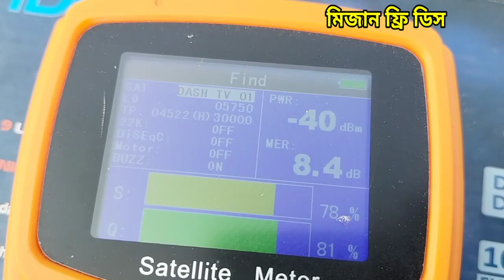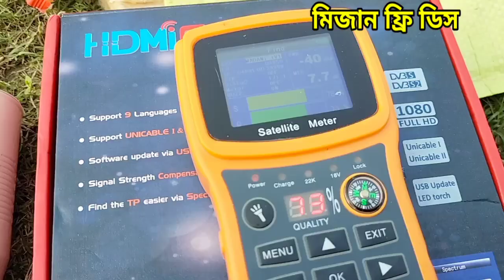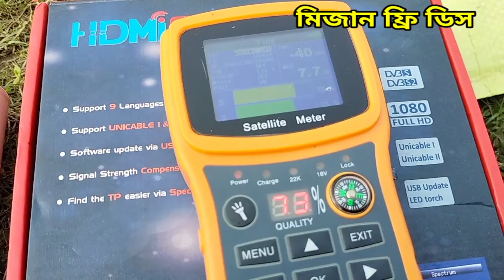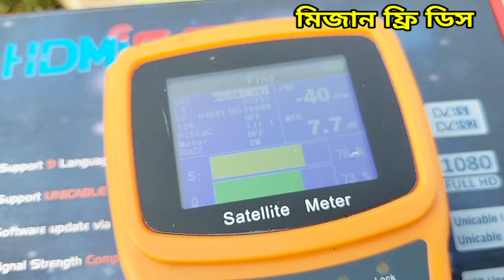এ সি এলএনবি দিয়ে ই হাই কোয়ালিটি সিগনাল বিস্তারিত ভিডিও তে 01815 922 422